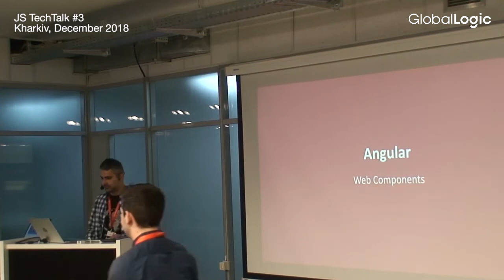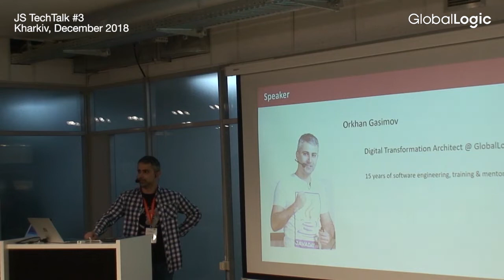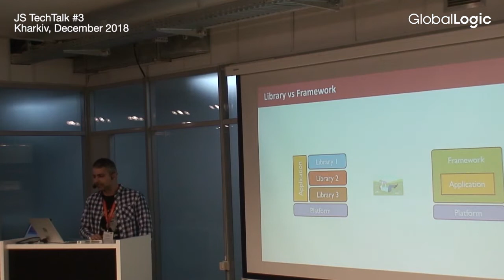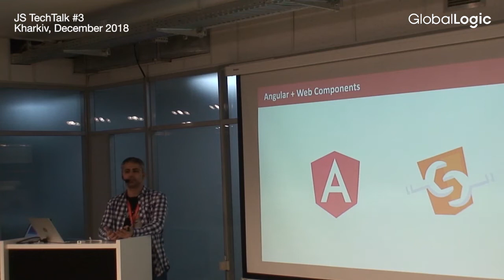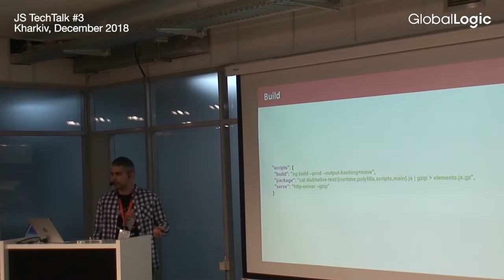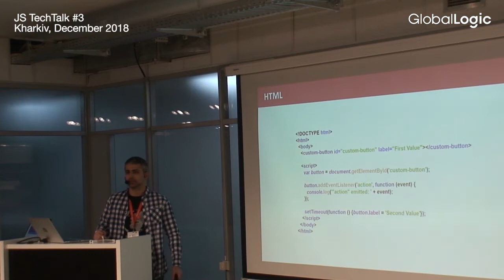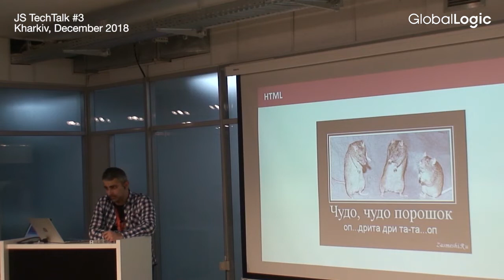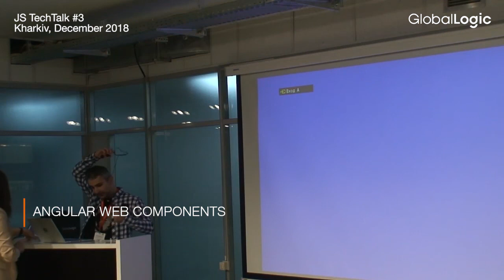Angular Web Components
This presentation is devoted to the \one of the most important existing UI frameworks - Angular and its' Web Components.

This presentation was held by Orkhan Gasimov (Senior Consultant, GlobalLogic, Kyiv) at GlobalLogic Kharkiv JS TechTalk #3 on December 11, 2018.